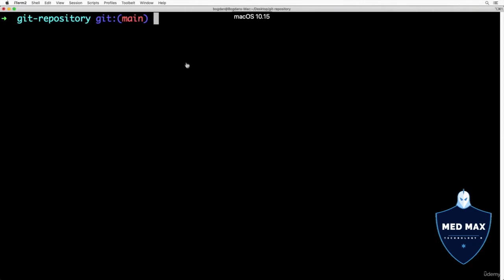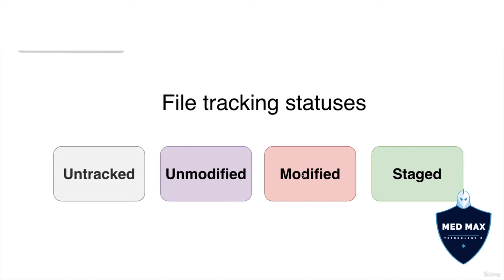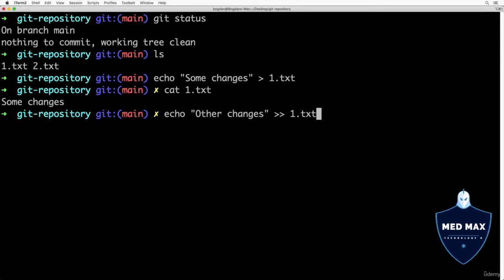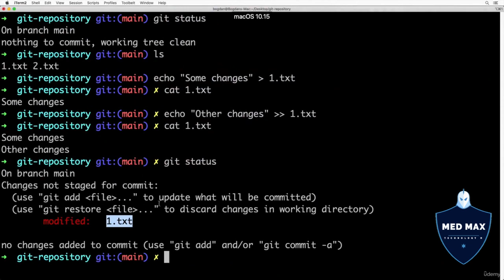File tracking statuses in Git - Episod 12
© Copyright by MED MAX TECHNOLOGY YT Channel ☞ Do not Reup . Thanks !!! 🔥

MED MAX
MAX MAX